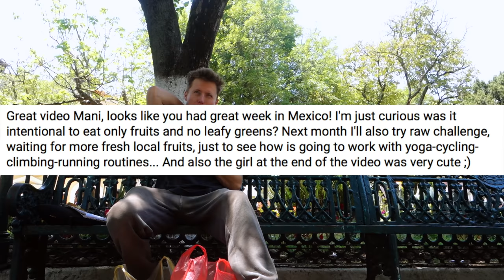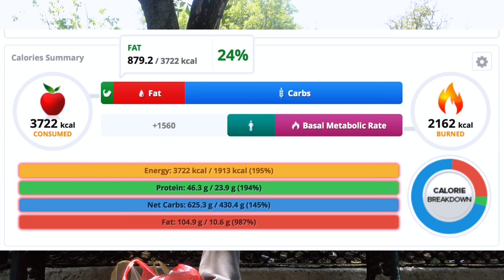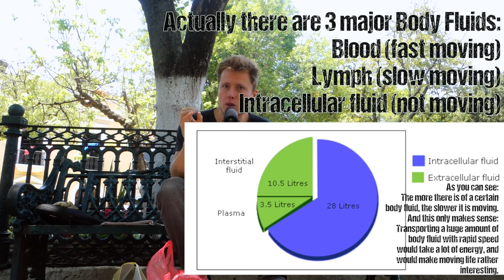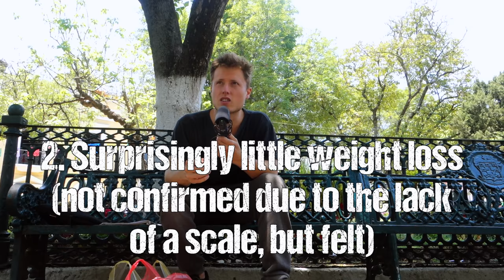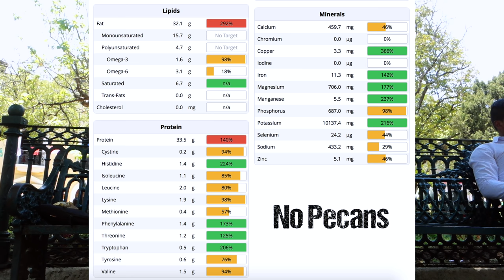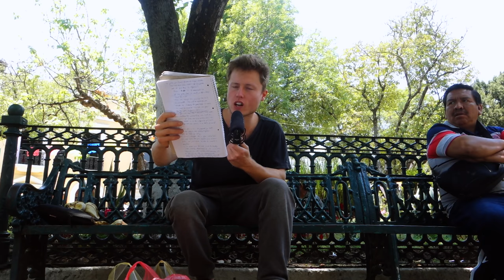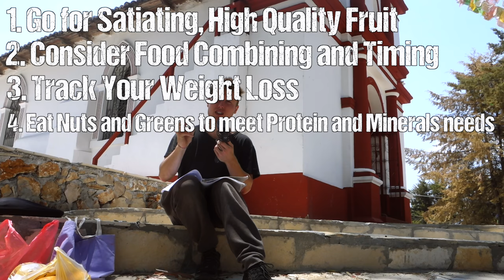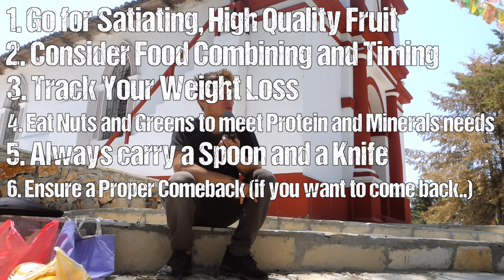Raw in Mexico: Aftermath | My Mistakes | Tips for Imitators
Informative ► Long ► Quicklinks to Important Topics:

The Connections of Fruit Quality, Satiety, Fat Consumption and Energy Expenditure: 1:20
Food Combining and Timing: 5:00
General Weight Loss: 9:10
Digestion and the Loss of Water Weight: 10:16
Getting enough Protein and Minerals: 12:05
Necessary Equipment: 18:28
How to Properly Come Back to "Normal Eating" (my major mistake): 19:40
Summary: 24:48

A bunch of info and tips I wanted to get out to those people who want to try a raw diet as depicted in the original "Raw in Mexico" Episode I hope this helps some of you preventing some of the mistakes I made.

Raw In Mexico : The Aftermath | My Mistakes | My Tips For Imitators

My E-book about my Take on Diet, Health and Weight Loss

Featured Music:
Wind by Akeboshi (Outro)